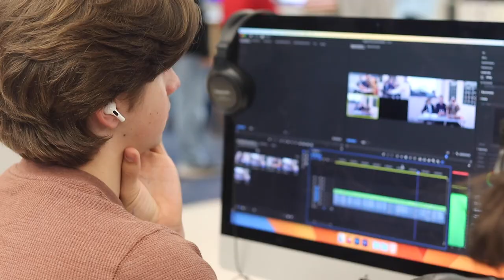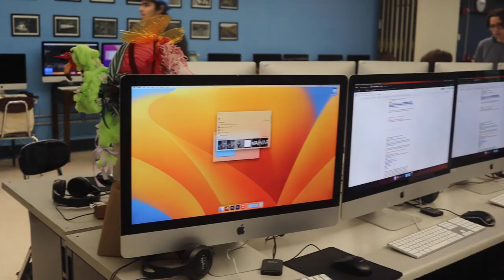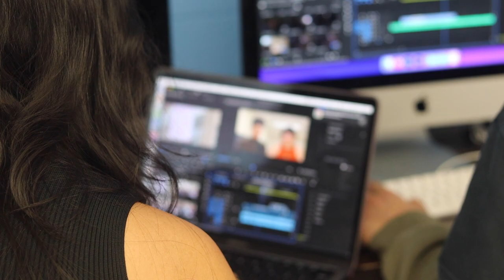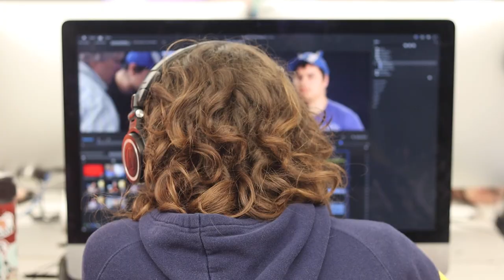Special Report | Smith Donations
Special Report- Last week Smith Collage donated computers to NHS tech department. This week we talk to Jeromie Whalen, Jasimin Phou and Michael Tornow to hear about how these donations affected the class